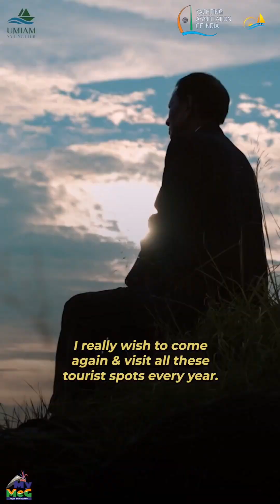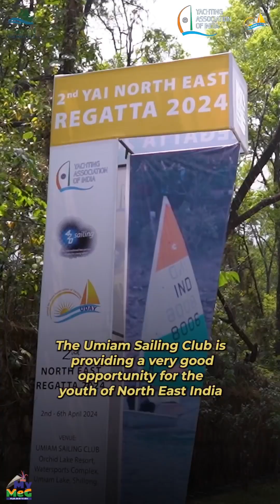Inside the Mind of Coach Narendera Singh | 2nd YAI North East Regatta 2024